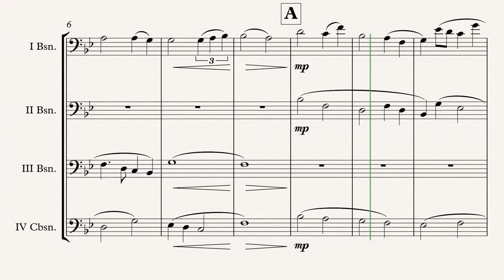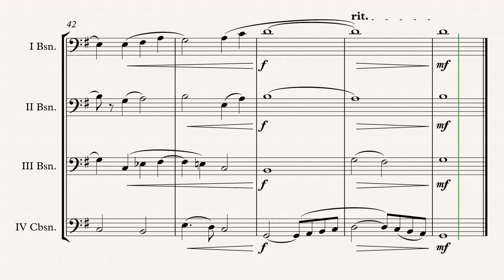„Hogwart's Hymn“ Bassoon Quartet arr. Adrian Wagner (Patrick Doyle)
Harry Potter „Hogwart's Hymn“ (Patrick Doyle) arr. Adrian Wagner - Bassoon Quartet (Sheet Music) Arrangement

Parts
I Bassoon
II Bassoon
III Bassoon
IV Contrabassoon